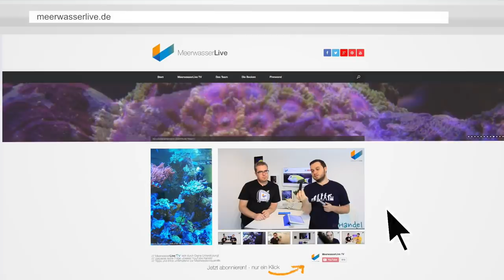2/5 Wir bauen ein Meerwasser Aquarium | Showtank | Tutorial | Meerwasser Live TV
Germany`s No. 1 Reef Junkie TV Show about Saltwater Tanks

Du suchst den nächsten Shop in deiner Nähe? Dann schau mal in unsere Karte rein!